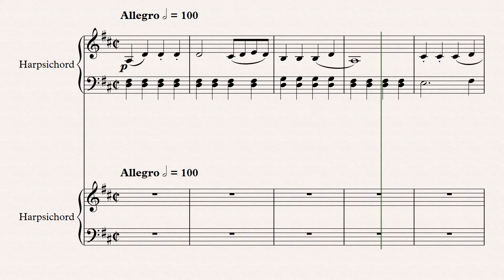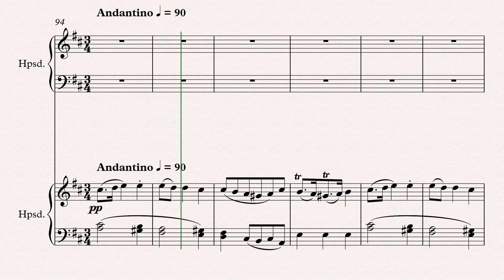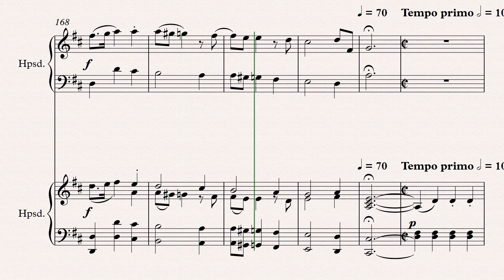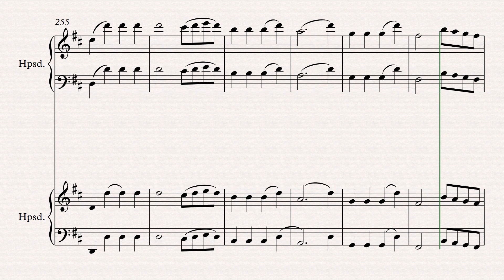[Sheet music] Johann Gottlieb Naumann (1741-1801) - Sinfonia zu Tutto per amore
Composer: Johann Gottlieb Naumann (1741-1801)
Work: Sinfonia zu Tutto per amore (harpsichord four hands)
Software: Sibelius + Instruments samples
World Premiere: Yes

Johann Gottlieb Naumann
(Blasewitz, 17 April 1741 - Dresden, 23 October 1801)

German composer and violinist. His earliest education was at a local town school, but he was soon sent to Dresden to the Kreuzschule, where his teacher was Gottfried August Homilius. In 1757 he undertook a study tour to Italy, where he received instruction from Giuseppe Tartini. Here his opera Il Tesoro insidiato received such acclaim that he began to receive attention as Johann Adolph Hasse’s successor as “Il caro sassone.” Hasse recommended him as his successor in Dresden in 1764, and his work soon began to achieve considerable success throughout central Europe. In 1777 he was commissioned by Swedish king Gustav III to write an opera, Amphion, that led to other commissions from the north, including Cora och Alonzo with which the new Royal Opera in Stockholm was inaugurated in 1782. Although his last Swedish work, the nationalist Gustaf Wasa, was ready for performance in 1786, he was lured to Denmark to write works for the Danish Opera; in 1792 he married the daughter of a Danish admiral. In 1789 he was active in Berlin, and by the time of his death he was probably one of the most respected and popular composers in Europe. His music incorporates a mixture of the various late 18th-century styles and forms, always well constructed and dramatically intense. His Vater unser was considered the epitome of German sacred music of the time, while his cantatas were more in the Italian style with fluid melodies and progressive harmony. He had an interest in the glass harmonica, writing a substantial amount of music for this instrument. His works include 21 Masses, 15 Kyries, 13 oratorios, 20 offertories, 19 Marian antiphons, at least three Te Deums, nine vespers, eight Psalm cantatas, over 130 songs, two concertos for keyboard, 25 operas (in Italian, Swedish, and Danish), 16 symphonies, 12 sonatas for glass harmonica, 15 chamber works, and a host of smaller compositions for the voice and chamber ensembles. Naumann can be considered one of the most significant composers of the last half of the 18th century.